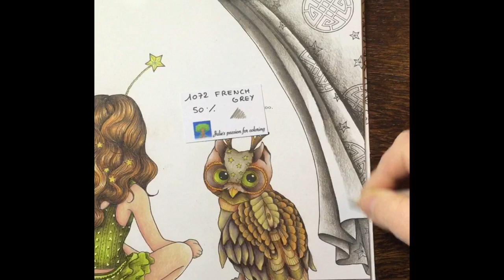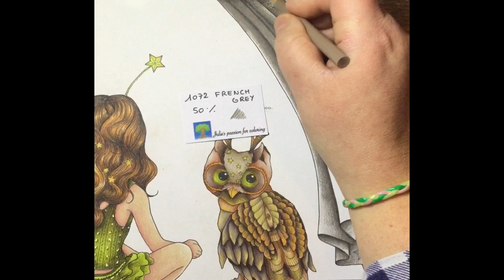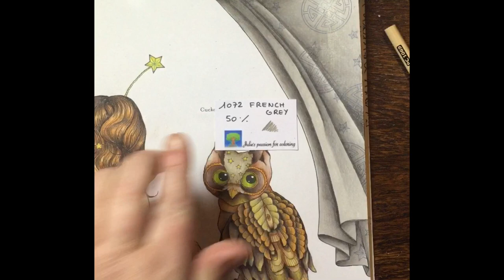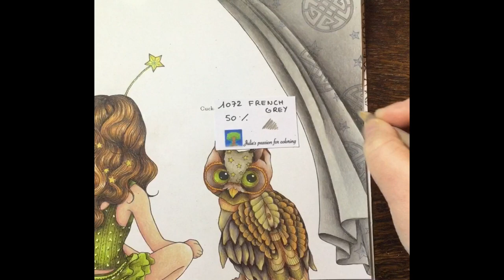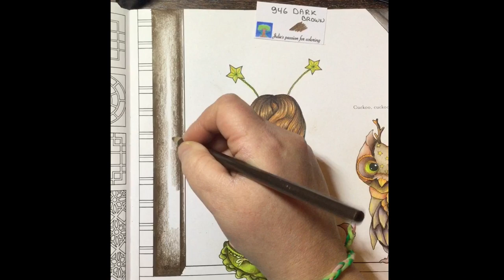THE TIME CHAMBER - color tutorial part 3 - prismacolor pencils - softpastel background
Book: the time chamber by Daria Song

Pencil numbers:
1069 french grey 20%
1076 french grey 90%
1072 french grey 50%
946 dark brown
1080 beige sienna
943 burnt ochre

Background: mungyo softpastel
Black and white posca marker 1M

Facebook: julie's passion for coloring